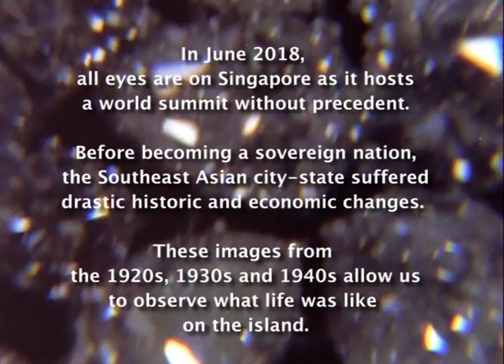Singapore Before & After WWII | British Pathé Gems Nº15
Check out this Gem from our archive. When all eyes are set on the Singapore summit, these images show us the life on the Singaporean streets during the 20s, the 30s and the 40s.

FILM IDs: 2430.39, 384.02 and 2165.05

Paramount (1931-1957), and Gaumont British (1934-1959), as well as news content from 1957 to the end of 1979. All footage can be viewed on the British Pathé